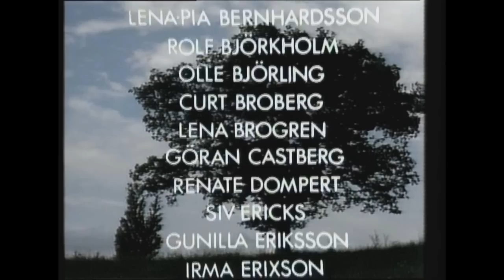Å ämbetets vägnar!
Allehanda balkar och paragrafer...